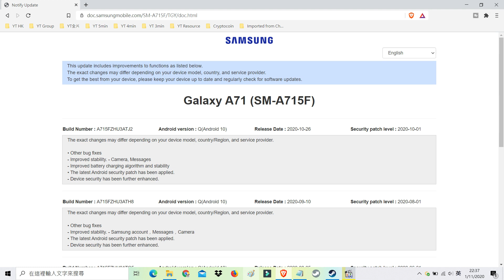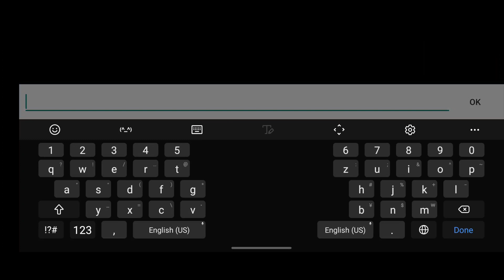📱Samsung Galaxy A71 One UI 2.5 Update Features Review 系統更新（Android 10 Android Q）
Samsung Galaxy A71 One UI 2.5 系統更新 System Update Features

0:00 Samsung A71 One UI 2.5
0:18 Download and Schedule Update
0:35 YouTube search in keyboard
0:58 Keyboard split mode
1:22 GIF and Bitmoji Lockscreen
1:43 Conclusion

Samsung has released the One UI 2.5 update for a bunch of its phones already, and the latest one to get a taste of Samsung's latest custom Android skin is the Galaxy A71.

The One UI 2.5 update bumps up the Android security patch level on the A71 to October 1, 2020 and brings in new features, which include Bitmoji Stickers for Always On Display, SOS location sharing for Messages, and improvements to the Camera app, Samsung Keyboard and Wi-Fi connectivity.

The One UI 2.5 update requires a download of around 1GB and sports version number A715FXXU3ATI8. If you can't wait for the update prompt to pop up on your device, you have the option to check for the update manually by heading to the Settings - Software update menu on your phone.

❤️如果各位朋友覺得我的影片有用，想支持我定期出片分享, 可以用以下方法贊助我：
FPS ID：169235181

💸如果你們想試 send 虛擬貨幣，可以用以下地址：
Bitcoin（BTC）贊助
1PNA8HxQ4RgjyzbHFh7XjLFMkzkxniakAo
Litecoin（LTC）贊助
LR6cio4btNxH8kXHxnc8wPNKKGVoxuTLc4
Ethereum & Token（ETH/ETC/USDT20/BUSD）贊助
0x0336d2Dd77539D71d66718b90A56aA0a9447f459
TRON & Token（TRX/USDT20）贊助
TPtqEApKfEi9KrcQeaSba7JccpYMwt4HWy
Binance（BNB）贊助
bnb1e0dhg2ujujgp4qsvk4e69c62l7veaazyrlsqvl

🏛虛擬銀行&新科技金融 Virtual Bank & Fintech

💳加密貨幣記帳卡 Crypto Debit Card

🧮加密貨幣資產管理軟件 Cryptocurrency Portfolio Manager

💻加密貨幣掘礦 Crypto Mining

🧰硬錢包 Hardware Wallet
Ledger Hardware Wallet

🎬其他投資理財影片 Other Investment Video